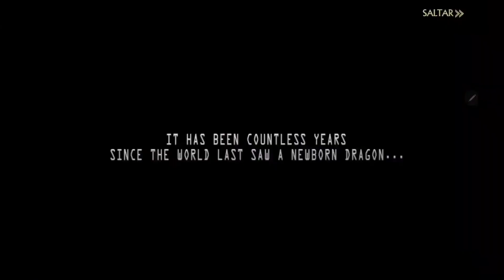Koa:Frost & Flame : King of Avalon Android Gameplay En Español.